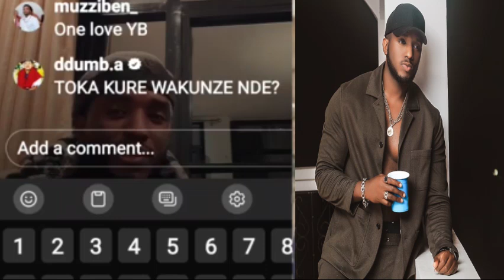🚨THE BEN ARIYIZIYE💪BWA 1 YATUNGUYE ABAFANA BE ANABAHA IBIHEMBO🔥AVUZE KU BIBAZO BYA YAGO NA MELODY🛑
INDONGOZI TV: Ni urubuga rubagezaho amakuru atandukanye kandi acukumbuye.
Ni twebwe ba mbere mu kubagezaho amakuru agezweho muri Politike, mu mibereho y'abantu, mu ikoranabuhanga, mu mikino, mu myidagaduro n'ibindi bitandukanye.

Twakira ibitekerezo byanyu ku ngingo runaka, tukanabyifashisha tubategurira ibindi biganiro, kuko twemera ko mudahari natwe tutabaho.

Niba waramaze gukunda ibyo dukora, ujye wibuka kubisangiza bagenzi bawe kugira ngo tube umuryango munini kuruta uko tumeze uyu munsi.Togather we can